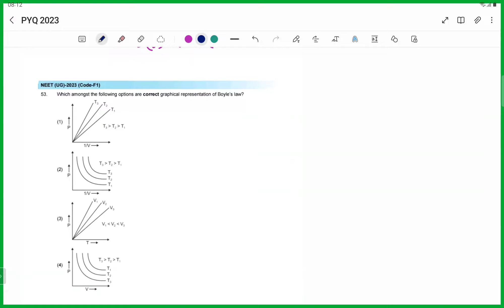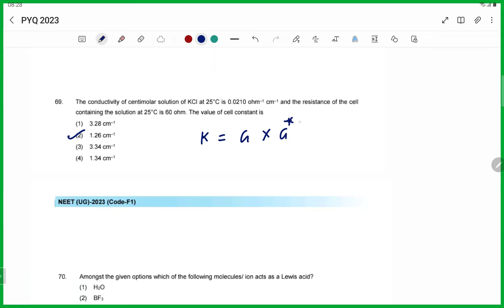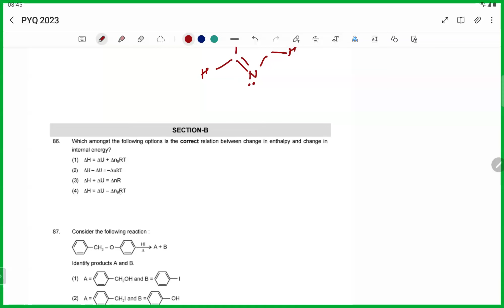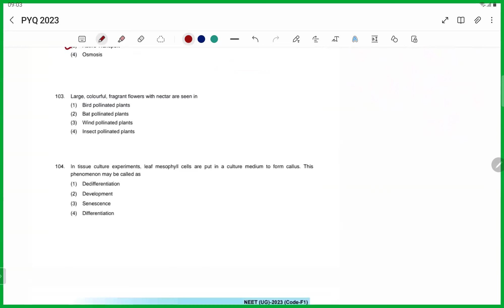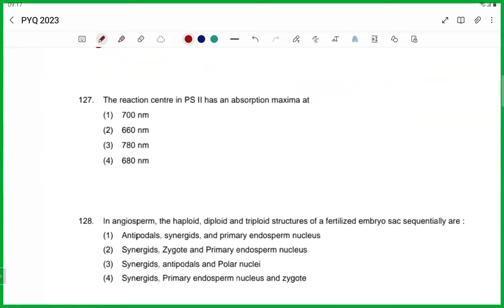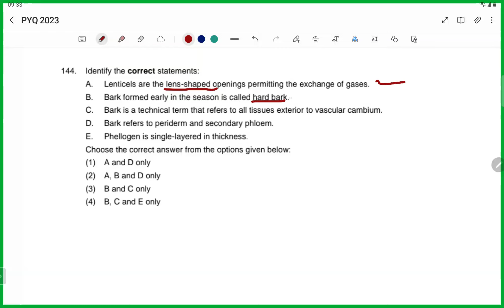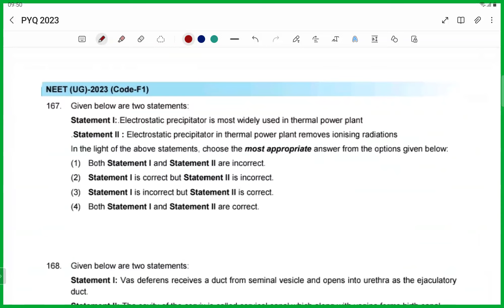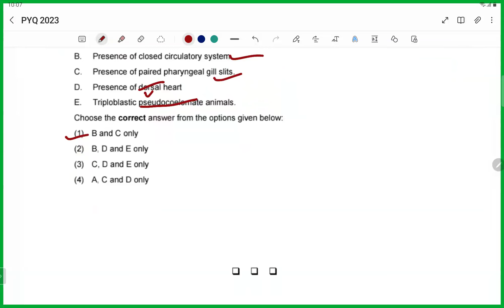Neet pyq 2023 chemistry and Biology complete discussion